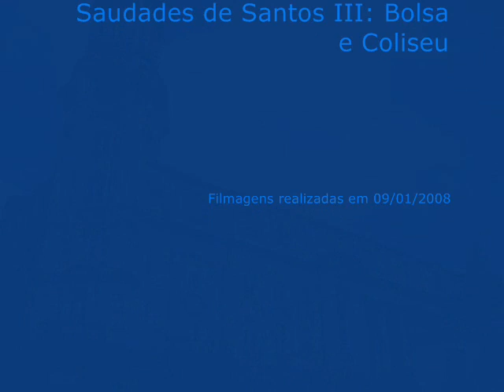Saudades de Santos III: Bolsa e o Coliseu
Neste vídeo procuro traçar as origens e a cristalização da opulência de Santos através da arquitetura. Se Santos tem uma alma, esta é forjada pelas vidas que por ela passam. Somos Santos e Santos é todos nós.